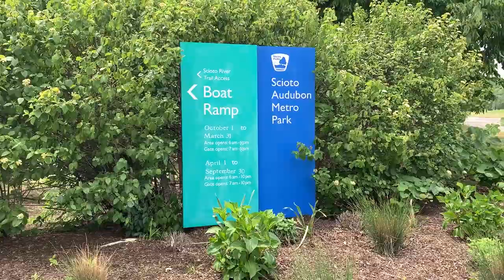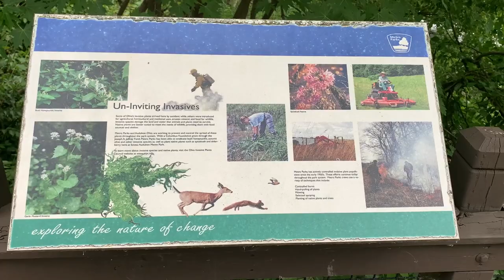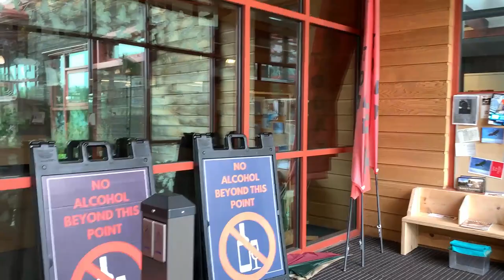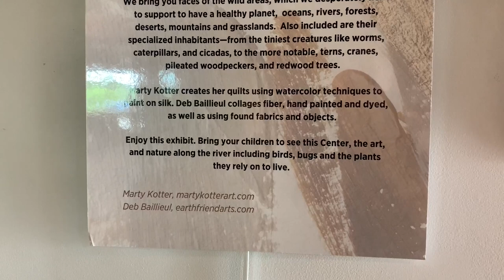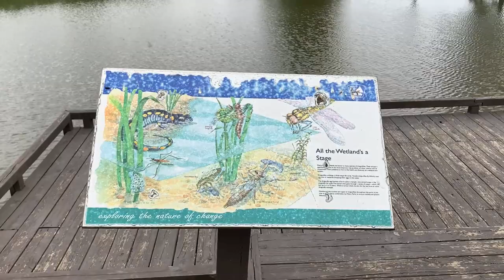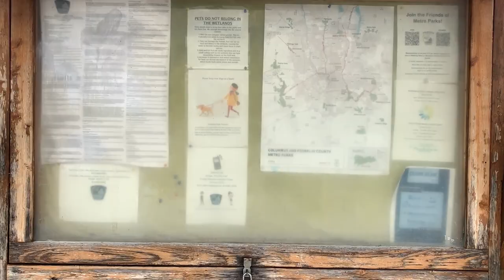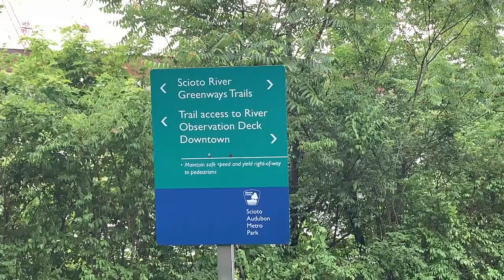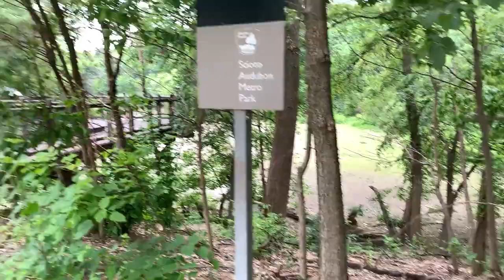A Walk with The Relic: Scioto Audubon Metro Park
On this Walk, I go to the Scioto Audubon Metro Park. To be honest, I didn't even realize it was in this location before I shot the video for S Front St a couple weeks ago. It is along W. Whittier St, just past the bridge going over railroad tracks.

I found plenty of walking trails through the woods, as well as a building with art and information on the area, a rock climbing setup (for those inclined to do so) and a water tower where you can climb up to the third floor and have a look around.

It's a very peaceful walk along the Scioto with the occasional glimpses of birds and the splashing of fish. There's plenty for families to explore.

I'll have a follow-up on Saturday, showing the park area and boat ramps.